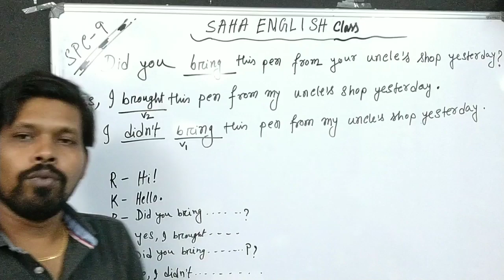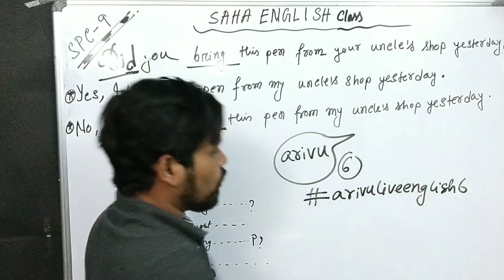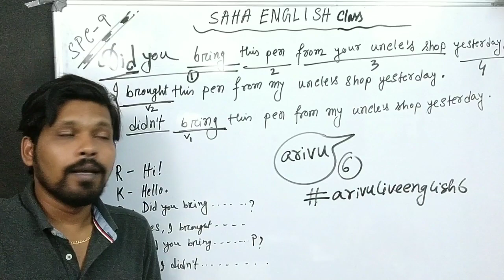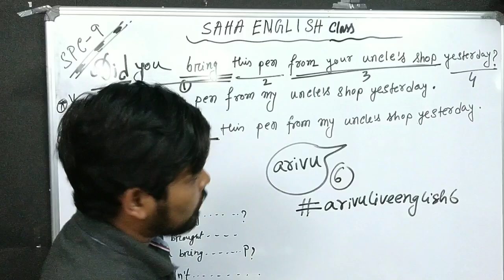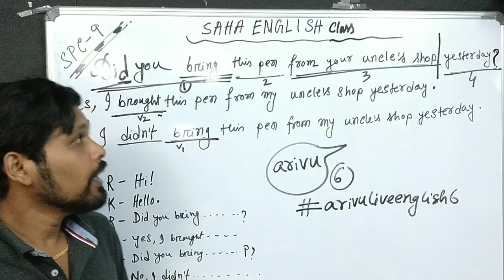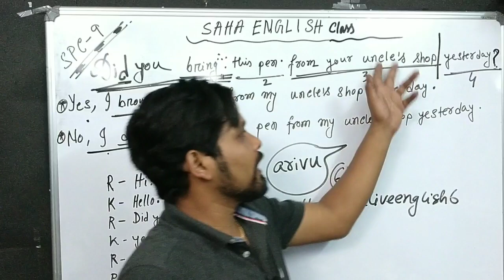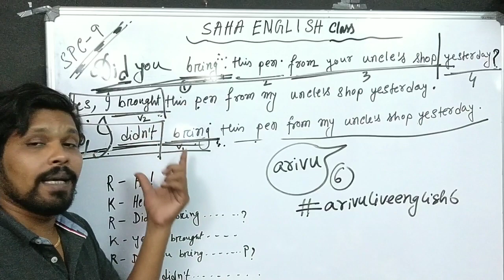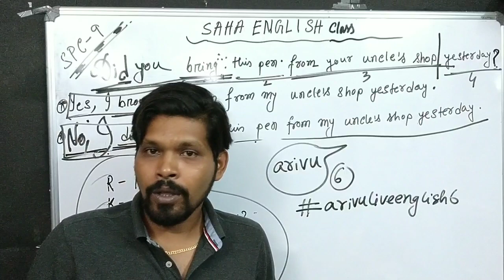Spoken English practice class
স্পোকেন ইংলিশ শিখে ইংলিশে কথা বলতে পারলে চাকরীর ক্ষেত্রে বিশেষ সুবিধা পাওয়া যায় , সেটা সকলেই জানি তবুও ইংলিশে কথা বলাটা হয়ে ওঠে না , তাই না !
ইংলিশ শিখতে হবে খুব সহজ পদ্ধতিতে । সেজন্য দরকার দুটি বই
1. Communicative closed question

2 . Communicative open ended question

বই সংগ্রহ করতে যোগাযোগ করুন : 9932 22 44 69

Now a days English is the most important language for global communication . Spoken English skills is needed to all . So arivu is trying to teach the language in the easiest way . Nowadays American English is the most popular language . You Tube is providing the same language . New York is in America ( U.S.A ) . So we need to achieve the skill of speaking English language.